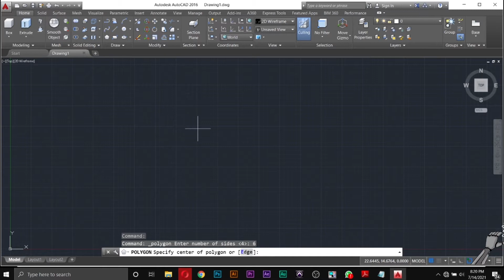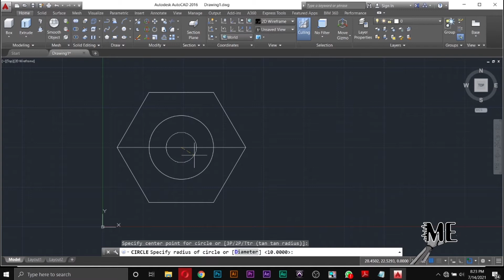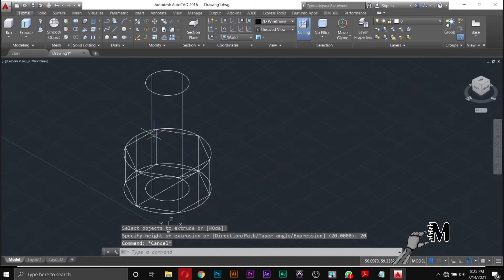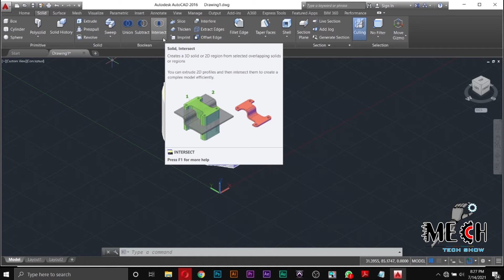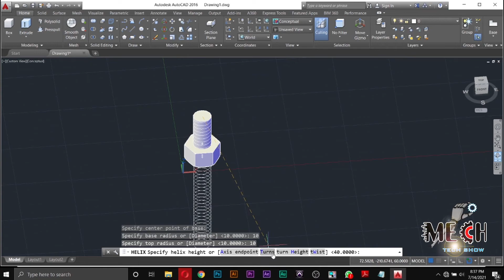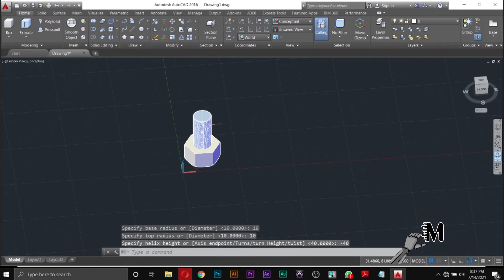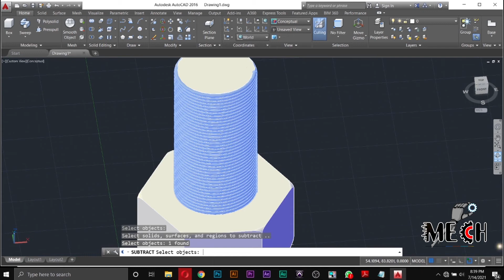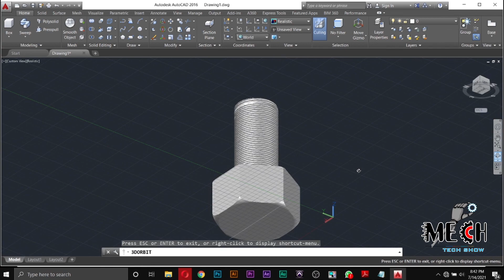Auto CAD 3D Modelling Sinhala Tutorial 02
MecTech Show